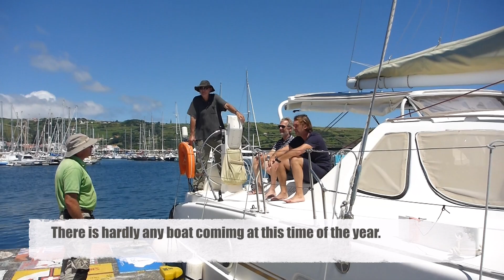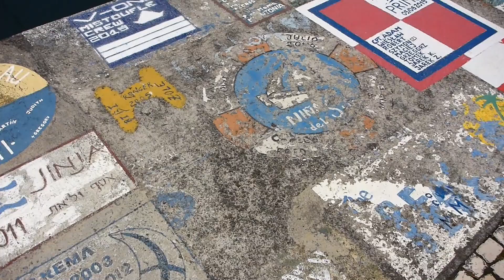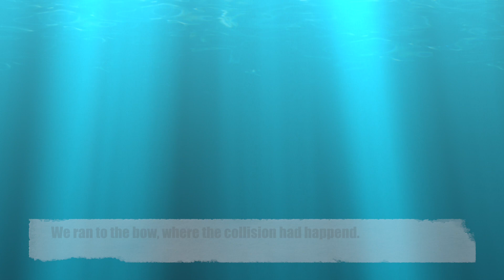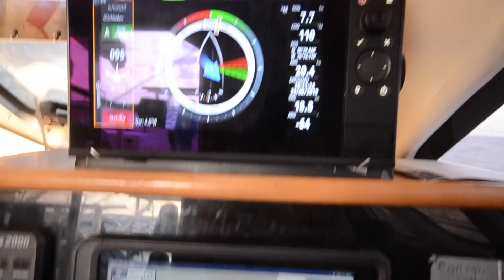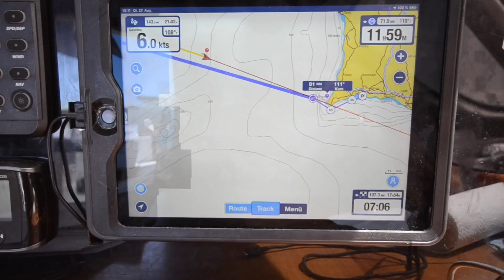Yachtüberführung / Yacht delivery Catamaran, USA to EUROPE, Part II incl. WHALE COLLISION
Part II of a Yacht Delivery from Newport (USA) to Portimão (PORTUGAL).  This video contains part II: The Middle of the Atlantic, via the Acores to the portuguese mainland. After the Acores we thought, its only 600 Miles, but then we collided with a whale...

yacht delivery
yacht deliveries
Catamaran yacht deliveries